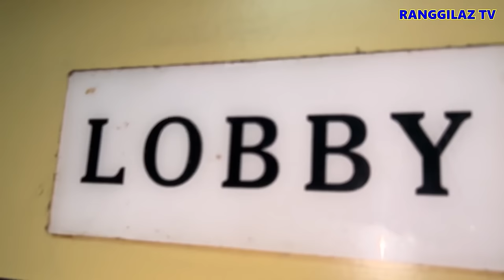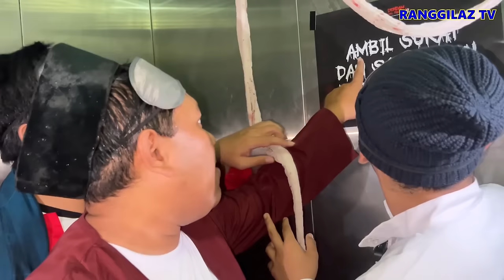PART 2 MASUK RUMAH HANTU, KENAPA SETANNYA PEGAWAI PIZZA